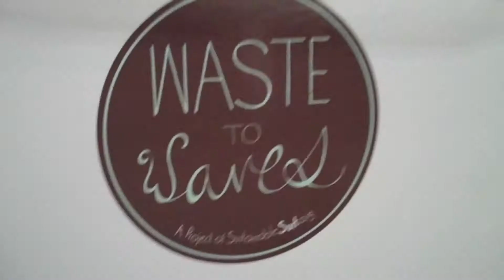Waste to Waves - recycling program rolls into CA surfshops!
Waste to Waves - a swell little recycling program from your friends at Sustainable Surf, that lets you drop off all your unwanted (waste) "styrofoam" packaging materials at your local CA Surfshop, to get turned into a new recycled "eco-friendlier" surfboard blank.

Made possible by Sponsors REEF and SPY - and in partnership with surfboard blank manufacturer Marko Foam and the Surfrider Foundation (in support of their "Rise Above Plastics" program for local CA chapters)